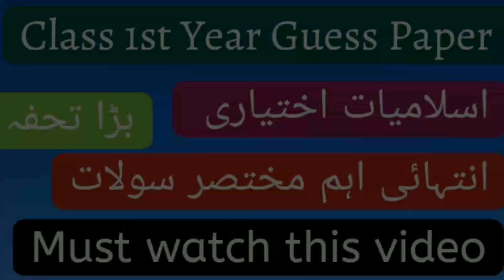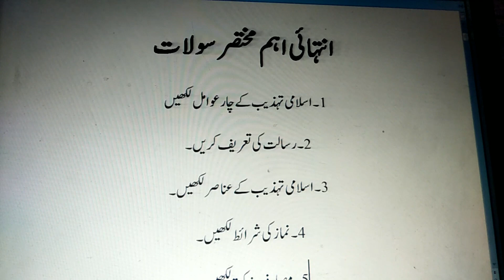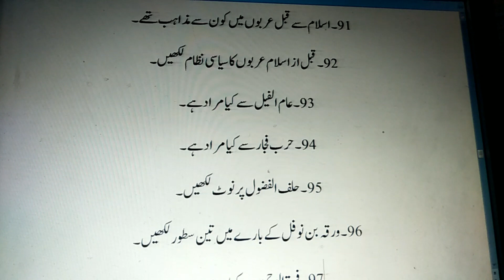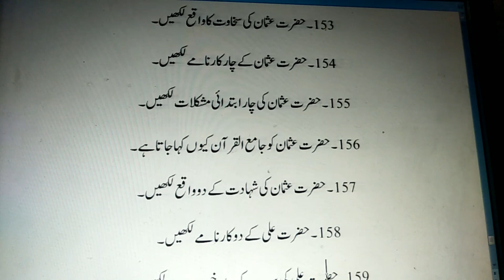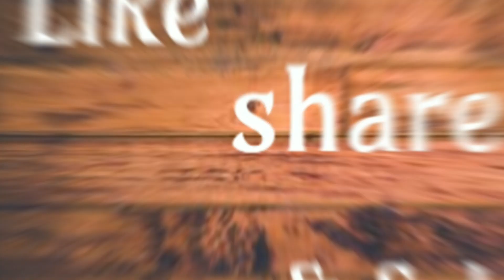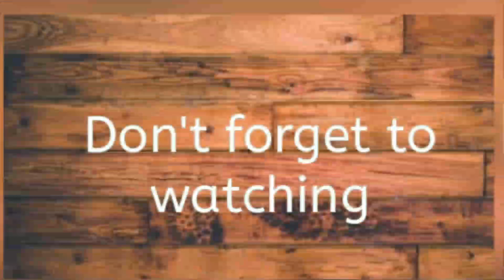Class 1st Year Islamiat elective Important Short Questions Guess Paper 2022